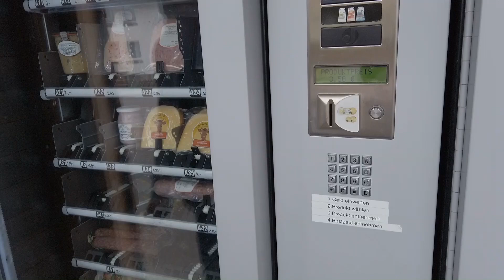An Dämlichkeit nicht zu überbieten🙈 | Wir sind so durch | die T's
Heute haben wir mal wieder den Vogel abgeschossen. Wir sind so durch, das ist an Dämlichkeit nicht zu überbieten. 🙈

💡Unsere Empfehlungen:💡

🍗Tefal Optigrill XL🍗

🚗 Campingzubehör🚗
Seitenwand für Coleman
Kühlbox Tristar
Unsere Klimaanlage Eurom AC 2401
CADAC CARRI CHEF 2
Mini Backofen
Wohnwagen wash&wax
Abdeckgewebeplane 3x5 m
Deuba Wäschespinne
Frischwassertankreiniger & Desinfektion
ARDAP Ungezieferspray
Wohnwagen Abdeckplane

🌊Poolpflege🌊
Chlor Multitabs
Bayrol Algenverhüter

 🥑 Unsere Vitamine 🥑
Vitamin C
Omega 3
Vitamin B Komplex
Vitamin D3
Vitamin E

🍾Bio Öle für eure Gesundheit und natürlich auch Schönheit🍾

📖Buchempfehlungen📖
Marie Kondo-Wie richtiges Aufräumen ihr Leben verändert

💅Meine Haarfarbe💅

🎥Unser Equipment🎥
DJI Osmo Pocket
DJI Osmo Pocket Verlängerungsstange

🙏wenn Ihr uns unterstützen möchtet🙏
Diese dienen zur Orientierung und schnellem finden der Produkte und werden je nach Erfolg mit einer Provision ausgezahlt falls diese genutzt werden. Es tut nicht weh und ihr könnt uns und unseren Kanal damit unterstützen. Danke schön ;)

📭 Socialmedia:📭
💲Falls Ihr uns mit Spenden unterstützen wollt: 💲